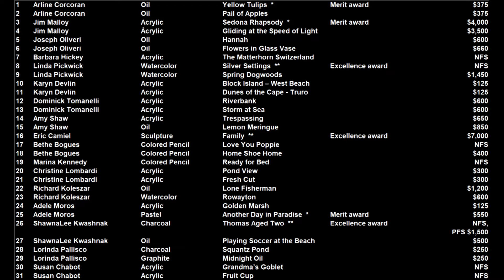Richter Arts 2022 Member Art Show